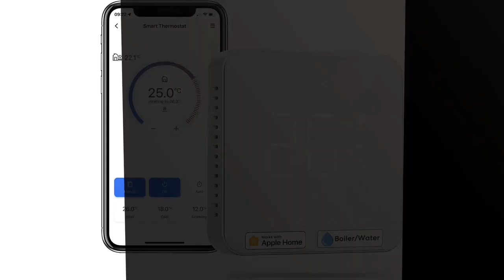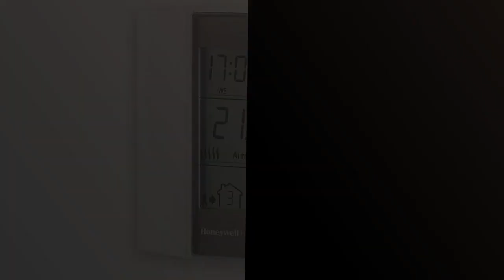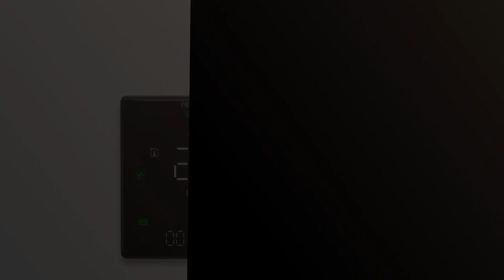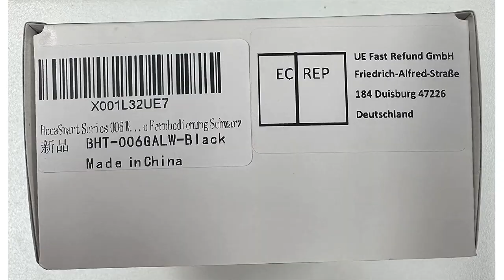【MEROSS TERMOSTATO】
✋  Aquí están descubre los top 5: los mejores productos para tu hogar, ¡incluyendo el termostato meross! disponibles en el mercado.

🔽🔽🔽 ENLACES DE COMPRA MEROSS TERMOSTATO 🔽🔽🔽

1) Netatmo NTH-ES-EC Termostato Wifi Inteligente para caldera individual, Color Blanco

2) Meross Termostato Inteligente WiFi para Calderas, Termostato de Calefacción de Pared para Calderas de Gas/Agua, Compatible con Apple HomeKit, Alexa, Google Assistant, Pantalla Digital Táctil LED

3) Honeywell Home T136C110AEU T136: Termostato Programable, Blanco

4) tado° Cabezal Termostático Inteligente Pack de 3 – Accesorio control de calefacción en varias habitaciones con termostato inteligente, fácil instalación, compatible con Alexa, Siri y Asistente Google

5) BecaSmart 006 Series Termostato Inteligente WiFi para calefacción de Agua 5A Pantalla táctil Compatible con Google Home y Amazon Echo Control Remoto Negro

00:00 - Intro
00:07 - 1) Netatmo NTH-ES-EC Termostato Wifi Inteligente para caldera...
00:52 - 2) Meross Termostato Inteligente WiFi para Calderas, Termostato...
01:37 - 3) Honeywell Home T136C110AEU T136: Termostato Programable,...
02:12 - 4) tado° Cabezal Termostático Inteligente Pack de 3 –...
02:52 - 5) BecaSmart 006 Series Termostato Inteligente WiFi para...
03:25 - Outro